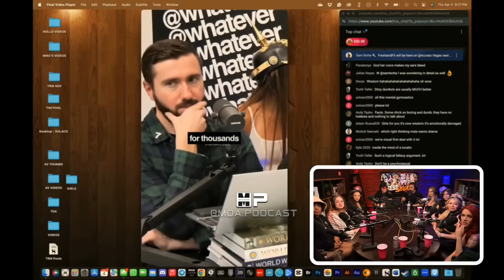Women Only Notice This Small Group of MEN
Welcome to the Michael Sartain Clips Channel Moa Podcast, where we provide men of action with mentorship, social circle tips, and insights on networking for success. Join us as we explore how to effectively network and build a thriving social circle from scratch in every city. Tune in to discover practical advice on networking events, leadership, and the dynamics of modern dating. Let's take action together and elevate our lives to new heights!